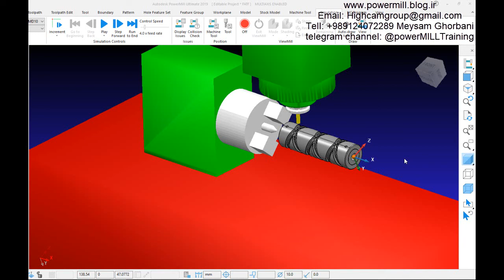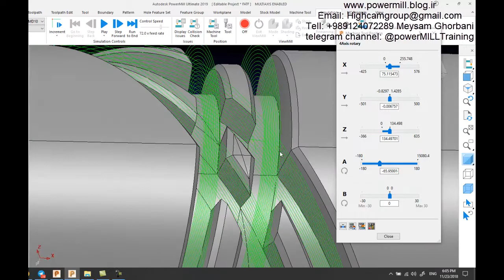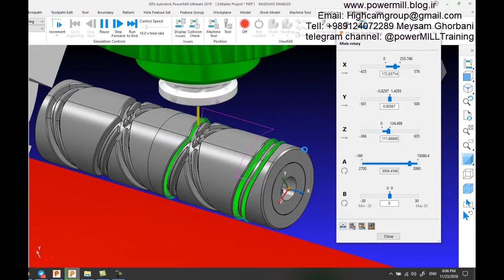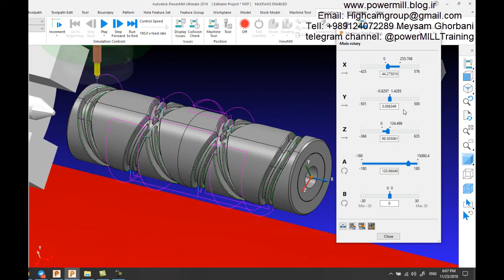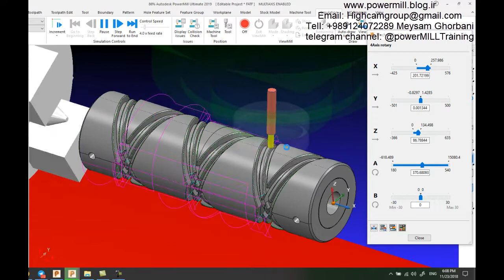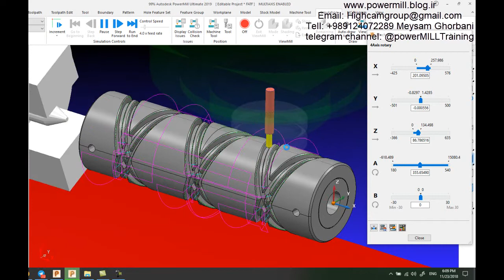screw milling in powerMILL 2019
/// Autodesk powermill (3 axis programming)
/// Autodesk powermill Lathe Mill (2 axis & Entry to Mill/Turn)
/// Autodesk powermill Advanced Mill (4&5 axis programming)
///Autodesk feature cam & Autodesk part maker training